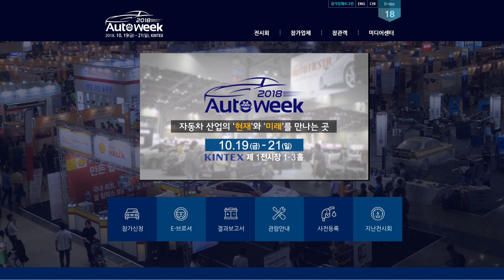10월 캠핑카박람회 일정을 알려드립니다.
10월 캠핑카박람회 일정을 알려드립니다. 총 3회에 걸쳐 캠핑박람회 일정이 있으니 참고 하시어 관람에 도움이 되시기 바랍니다.
감사합니다.

1, 2018새만금 오토&레저 캠핑쇼
일시 : 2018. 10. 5(금) ~ 10. 7(일)
장소 : 군산 컨벤션센터
주소 : 전라북도 군산시 새만금북로 437(오식도동 814)

2. 대구 캠핑엑스포
일시 : 2018년 10월5(금) ~ 7(일)
장소 : 대구 엑스코
주소 : 대구광역시 북구 엑스코로 10

2. 일산킨텍스 2018 Autoweek
일시 : 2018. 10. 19(금) ~ 21(일)
장소 : 일산킨텍스 제1전시장 1~3홀
주소 : 경기도 고양시 일산서구 킨텍스로 217-60

촬영장비
- Sony FDR-AX100
- Sony HDR-AS300
- Sony HDR-CX450
- smooth Q 짐벌
- zhiyuntech Crain M
- zhiyuntech Crain plus
- DJI phantom4 drone
- Canon eos 200d camera
- Sony RX100 Mark5